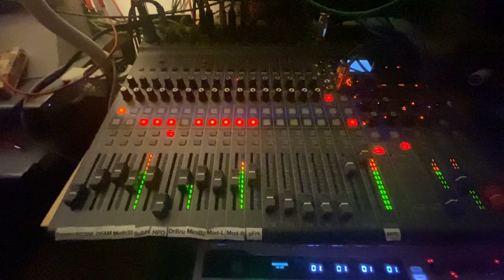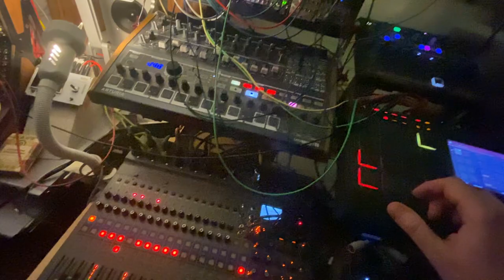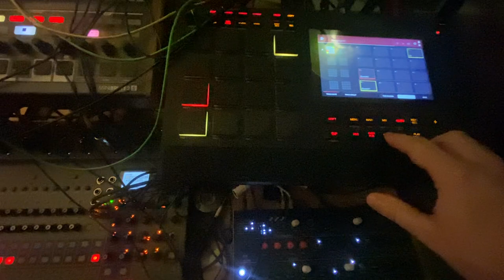Oi Guvnor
Just binge watched the 3 seasons of "Ted Lasso" which I liked a lot, especially because I have this thing for the cockney speech. That's my "Fudging" tribute to the great Roy Kent.🥳